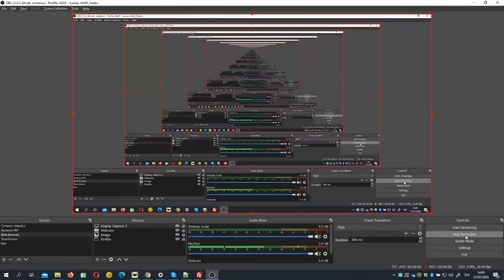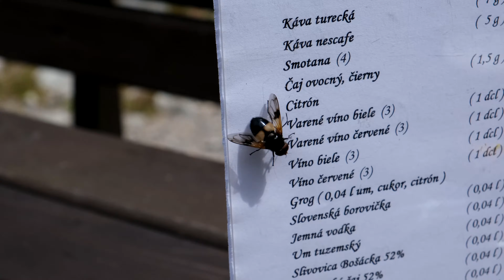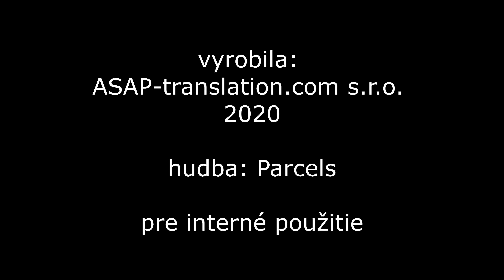2020 07 Orava